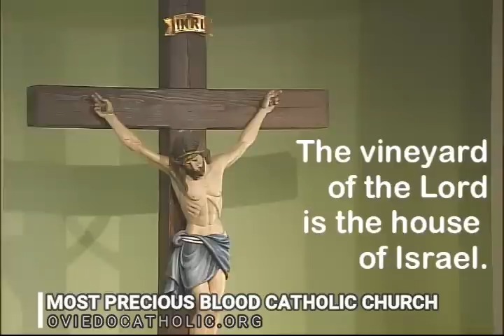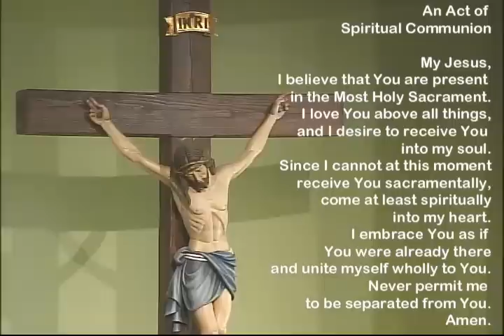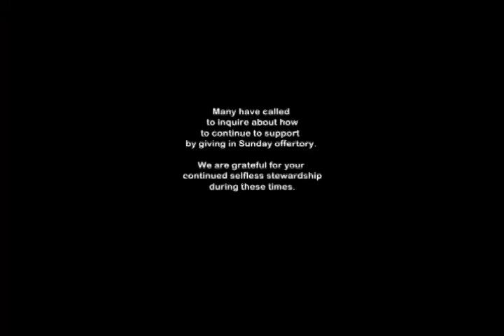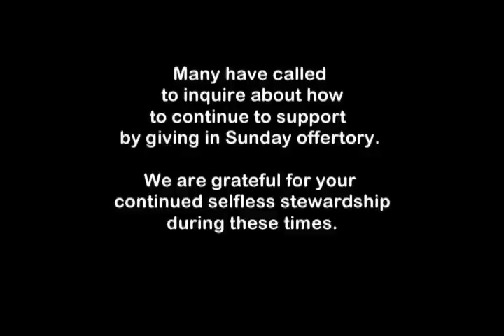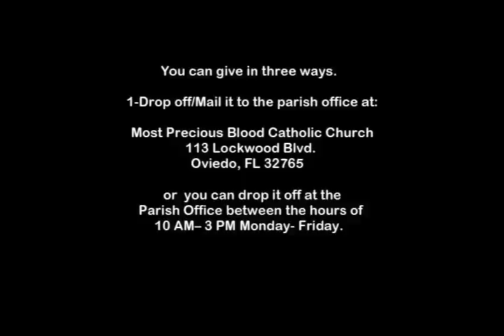Sunday, October 4 - Twenty-seventh Sunday in Ordinary Time - Father Glenn Lopez & Deacon Dave Camous